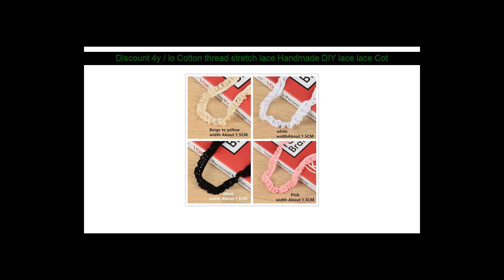Price 4y / lo Cotton thread stretch lace Handmade DIY lace lace Cotton unilateral dresses, hats, et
Price 4y / lo Cotton thread stretch lace Handmade DIY lace lace Cotton unilateral dresses, hats, etc.

Best offer

Promoted 10PCS Natural Dried Flowers Grain Wheat Ears Bouquet Artificial Flowers Family Wedding Table Decoration DIY Wreath Fake Plant: